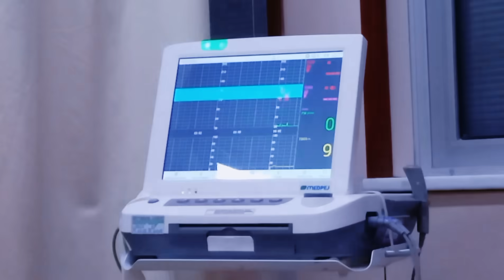PARTO INDUZIDO PELO SUS COM 41 SEMANAS | nascimento do Murilo | meu filho está na UTI 😥🥹